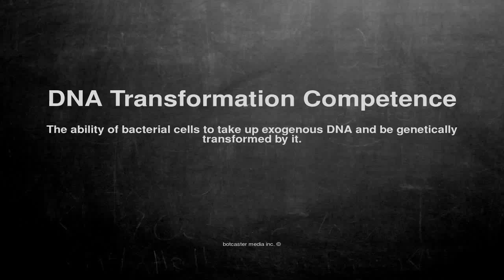Medical vocabulary: What does DNA Transformation Competence mean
What does DNA Transformation Competence mean in English?